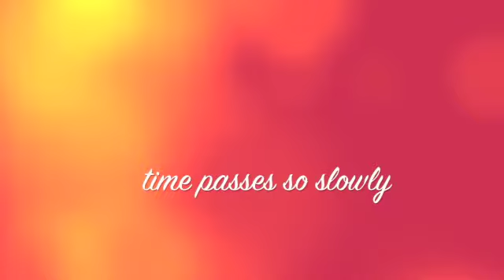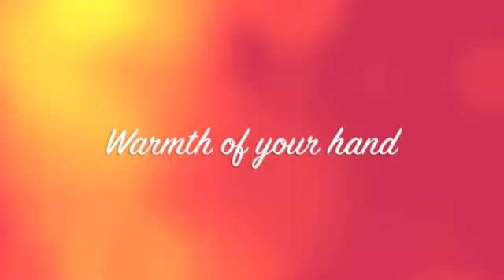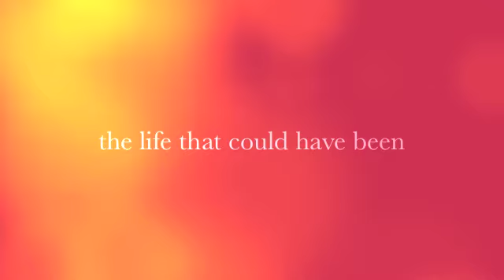Innocent Life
A song dedicated to my friend and her baby boy Tudor.
It reminds us the importance of life and how we can take it for granted.